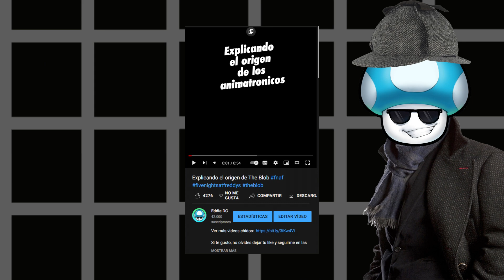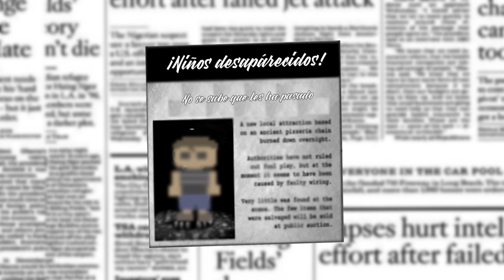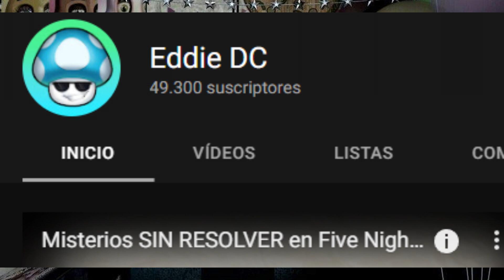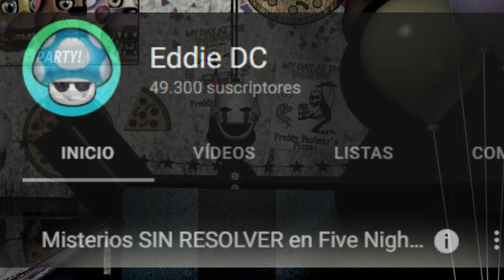La Historia completa de Puppet | Historia Animatronicos #1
✦UwU✦ ---

▬Gabinete Cooler master Masterbox 5 lite
▬Motherboard ASrock b450-m Steel Legend
▬3x8 GB RAM DDR4 3000 mhz XPG Spectrix D60G
▬Fuente Corsair 650 80+ Bronce
▬Teclado cooler master / Mouse Razer Basilisk X
▬Monitor AOC  C-G1 144hz

Gracias chicos... ¡Hasta la próxima! :D